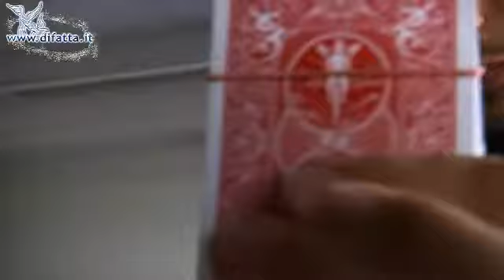Visible ambitious card - Giochi di prestigio By Mondomagia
Una carta viene scelta, firmata e rimessa nel mazzo. Il mago incrocia due elastici intorno alle carte e rivolge il mazzo verso gli spettatori, così che l'ultima carta sia ben visibile. In un attimo, senza nessuna copertura, questa carta si trasforma in quella scelta e firmata.

Un cambio visuale e devastante!

• Il mazzo di carte non è compreso.
• L'effetto può essere presentato come un trucco a sé, o utilizzato come finale per una routine di "carta ambiziosa".